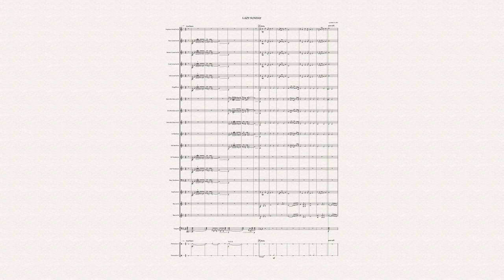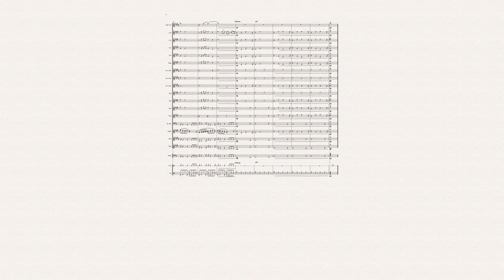LAZY SUNDAY (BB) by Cornelis Tj. Ros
Sitting around outside  In my hammock
Glazing at the sun
Typical Sunday that is no fun  I lay around
Thinking about nothing  Not being productive
Because it's a lazy Sunday afternoon
              Nick Bell